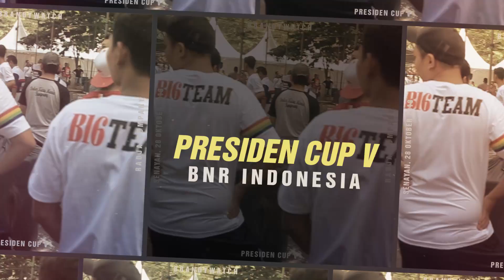PRESIDEN CUP V : Sedih Kalau Diceritain Mah UMI KASUM & Babeh Danny NV88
Presiden Cup V .Alhamdulillah 🤗🤗 KOSLET 😘😘 1 titik
.Cukup Ikut 3 Sesi saja, untuk Sesi C & D Tidak Gantang Karna sudah Terlalu Malam. Masih Amunisi Jadul Sehat dan STABIL
NV88Indonesia
PCMI Chapter Bandung

BRANDY WATCH Studio
Director Of Photography : Hartady 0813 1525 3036
Produser : Brandy 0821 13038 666